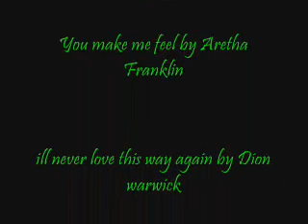Loss and Love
Theres something that just hurts so much! but imagin if what hurts you the most happend on your very own wedding day!